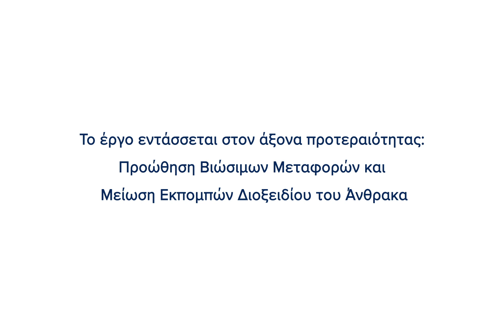Ποδηλατική υποδομή που συνδέει το ΘΟΙ Λακατάμιας με το κέντρο της πόλης